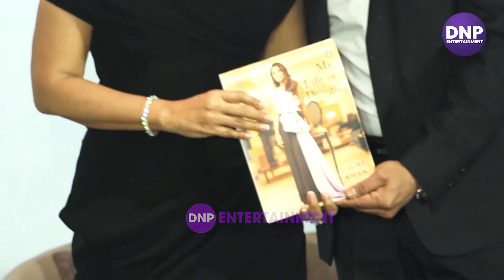पत्नी गौरी खान की बुक लॉन्चिग पर पठान ने ऐसा क्या बोला जिसे सुन फैंस हुए इमोशनल || DNP ENTERTAINMENT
पत्नी गौरी खान की बुक लॉन्चिग पर पठान ने ऐसा क्या बोला जिसे सुन फैंस हुए इमोशनल